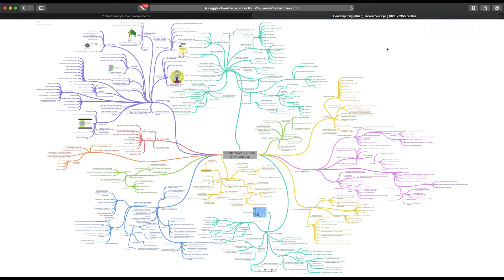1.1. ¿Qué son los mapas mentales?